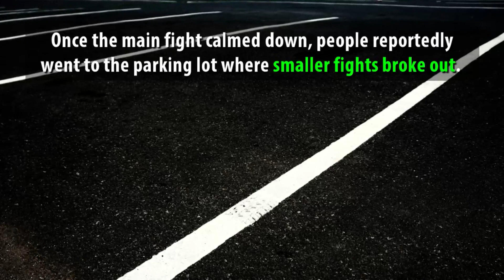200-Person Brawl Breaks Out At Virginia Skating Rink